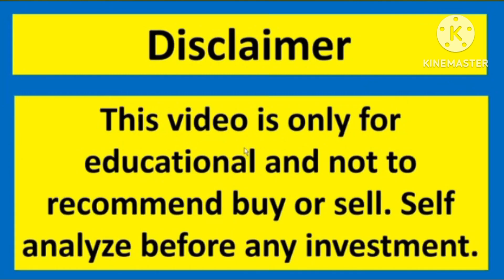9 company announced dividend ex date in January